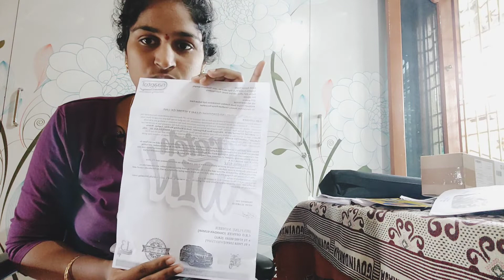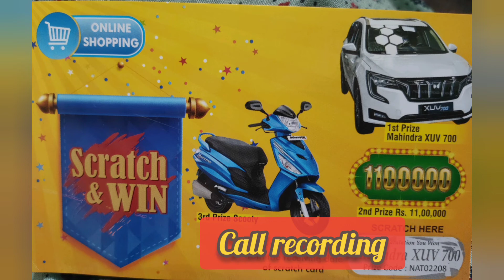Meesho Lucky Draw real or Fake | Naaptol Scam I Meesho online fraud | Telugu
Meesho postal scratch card scams.
online fraud.